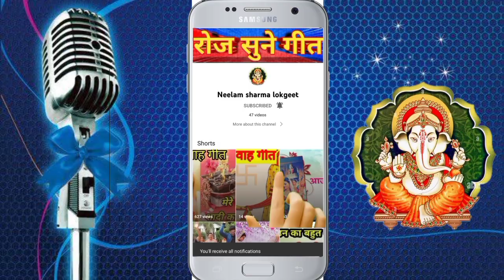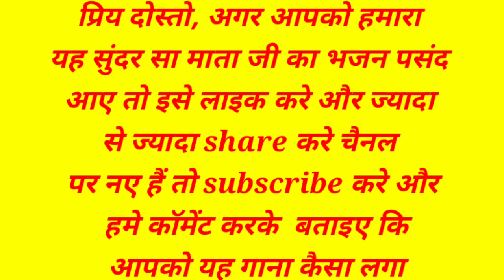माता जी का सुंदर भजन-9 दिन मेरे घर आना हमार मैया/bhojpuri_lokgeet/neelam_sharma_lokgeet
bhajan
mata rani bhajan
mata bhajan
bhajan songs hindi
hindi bhajan
mata ke bhajan
bhajan hindi
mata ji ke bhajan
bhajan song
bhajan 2021
maiya ji ke bhajan
durga mata bhajan
bajan songs
bhakti bhajan
sherawali mata bhajan
nonstop mata rani bhajan
bhajan songs
ambe mata ke bhajan
sherawali mata ke bhajan
bhajan 2022
ambe mata bhajan